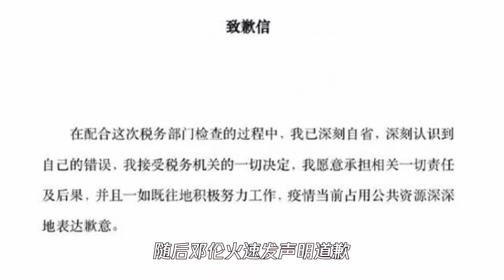邓伦偷逃税风波后，已有7个代言解约，其微博及账号已被封禁